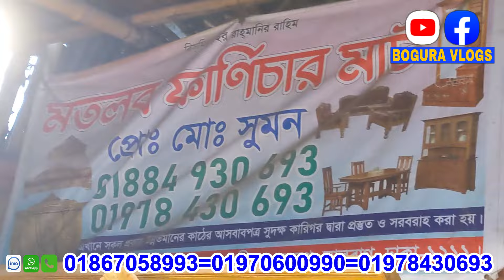৪০০০-৫০০০ টাকায় কাঠের ফার্নিচার/খাটের ডিজাইন ও দাম/kather furniture price in Bangladesh 2023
৪০০০-৫০০০ টাকায় কাঠের ফার্নিচার/খাটের ডিজাইন ও দাম/kather furniture price in Bangladesh 2023

Shop Address : মতলব ফার্নিচার মার্ট
পুরাতন ঢাকা লালবাগ সেকশন বেরিবাঁধ ফার্নিচার মার্কেট

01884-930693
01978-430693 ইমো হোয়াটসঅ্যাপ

যেকোনো পণ্য ক্রয় করার পূর্বে ভালোভাবে যাচাই-বাছাই করে নিবেন আর্থিক লেনদেন সতর্ক থাকবেন আমরা আপনাদেরকে বেসিক ধারনা দেয়ার চেষ্টা করি ধন্যবাদ

         বিজ্ঞাপন ভিডিও আমাদের মআধ্যমএ

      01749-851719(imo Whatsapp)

৩০০০ টাকায় খাট চোকির দামে।কেমনে সম্ভব।ওয়ারড্রব ডিজাইন।খাটের ডিজাইন ও দাম/khat price in Bangladesh/৩০০০ টাকায় চোকি না কিনে চোকির দামে খাট কিনুন। khater price in Bangladesh/৪ হাজারে ওয়ারড্রব । অল্প টাকায় রাজকীয় ড্রেসিং টেবিল। অনেক কমদামে ডাইনিং টেবিল। আকাশি কাঠের সোফা সেট । সরাসরি কারখানার দামে ২ পাল্লার আলমারি। ৪ পাল্লা বিশিষ্ট আকাশি কাঠের সোকেস। furniture price in Bangladesh 2023, bogura vlogs, kather khater dizain in photo, কমদামে ভালো মানের খাট, আকাশি কাঠের খাট সোকেস ওয়ারড্রব আলমারি সোফা ডাইনিং টেবিলের ডিজাইন ও দাম, ডাইনিং টেবিল,akashi kather khat price, furniture wholesale price, wholesale furniture price in Bangladesh,bd Bangla vlogs furniture, monir bd vlogs, business express furniture, business ideas 2023

# ওয়ারড্র_ডিজাইন_ও_দাম
sofa set
bd furniture
furniture price
dressing table
কম দামে বেডরুম সেট
কম দামে ভালো সোকেস
ডাইনিং টেবিলের দাম
এই দামে কেউ দেবে না